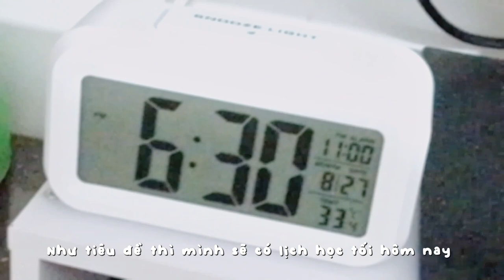Daily vlog||Một buổi chiều tui làm những gì??🌷🌅